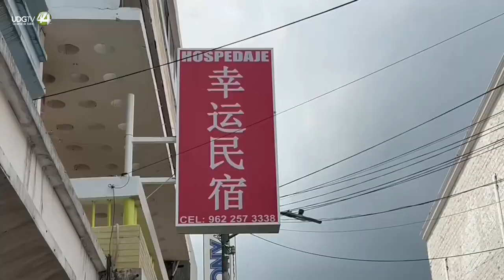Se duplicó en México la migración irregular de Asia y África, incluyendo la de China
La migración irregular de Asia y de África se ha duplicado en lo que va del año en México, donde los habitantes de la frontera sur destacan la presencia de chinos, cuyo tránsito también es más del doble, además del incremento del usual flujo de Centro y Suramérica.

El Instituto Nacional de Migración (INM) interceptó a 16.859 migrantes irregulares de Asia en el primer trimestre del año, un 99,44 % más que los 8.453 del mismo periodo de 2023, según las estadísticas de la Unidad de Política Migratoria de la Secretaría de Gobernación (Segob) disponibles este domingo.